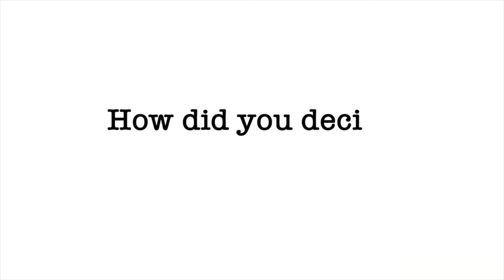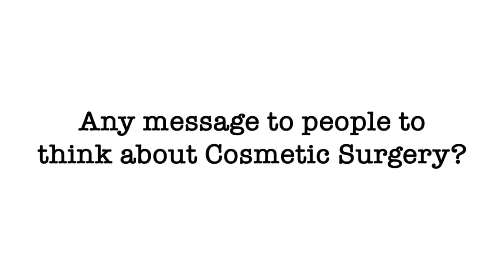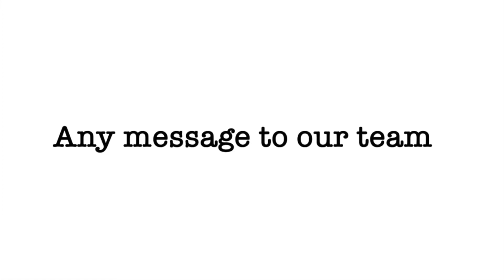"Happy with the results" | Chin Augmentation Surgery | Patient Testimonial | Dr Rajat Gupta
Mr. Himanshu consulted Dr. Rajat Gupta For Chin Augmentation Surgery. He was not happy with the way his chin was located. Therefore he was searching for the best plastic surgeon and he came across Dr. Rajat Gupta.

He checked online reviews and Videos by Dr. Rajat Gupta and that's when he decided to undergo treatment under his guidance. He booked an appointment with Dr. Rajat Gupta. He had lots of queries regarding Chin Augmentation Surgery but Dr. Gupta explained to him the procedure in detail and cleared all his doubts.

He was continuously looked upon and proper care was taken after surgery. His recovery was pretty smooth and quick. Immediately after surgery, he could do his routine activity. The results were amazing and aesthetically natural.

Watch this video to understand his transformation journey.